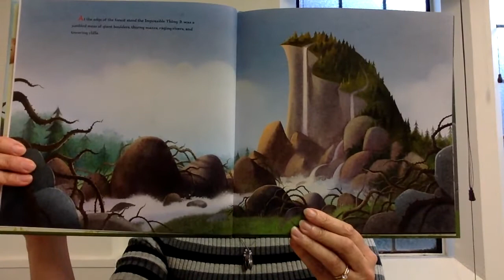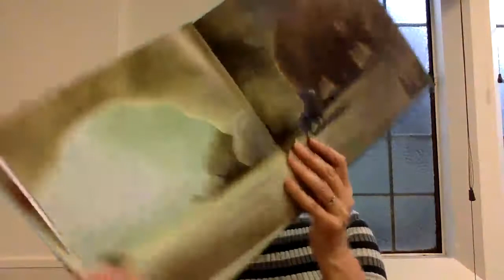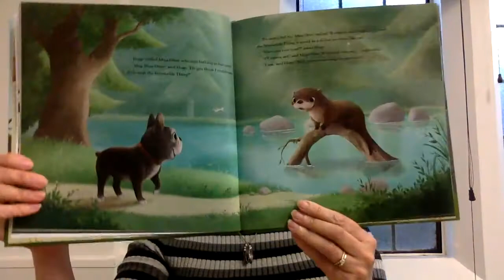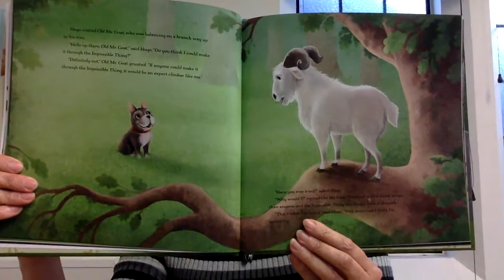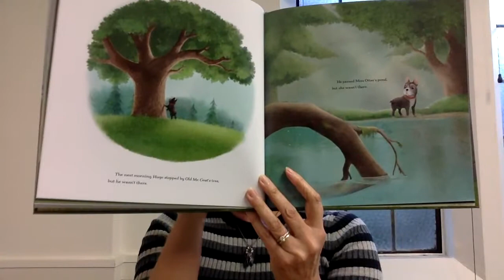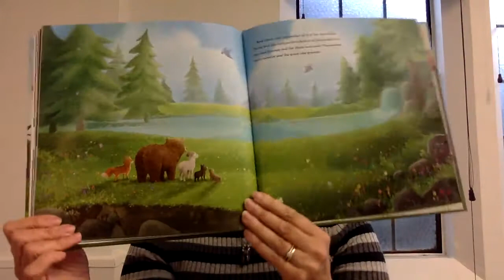HUGO AND THE IMPOSSIBLE THING by Renee Felice Smith & Chris Gabriel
READ-ALOUD ALL GRADES